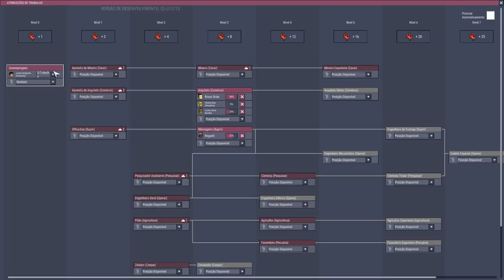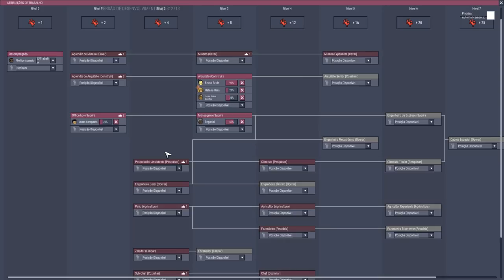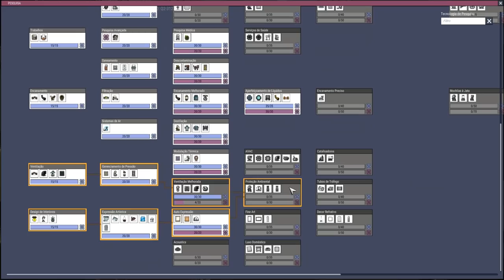Vulcão, resfriamento e pimenta. QoL Hardcore EP06